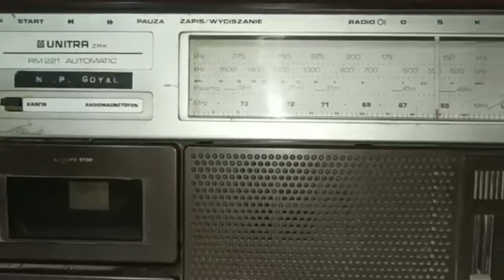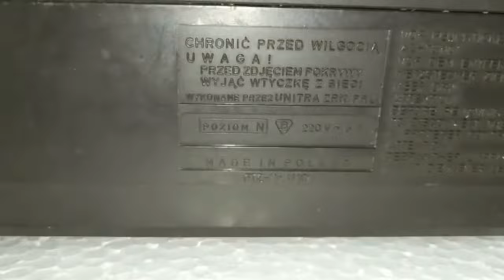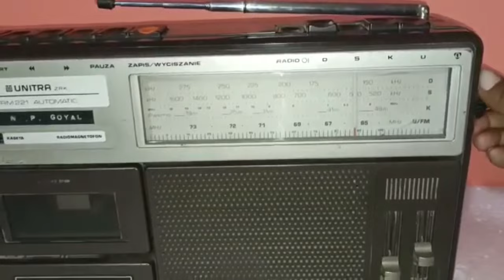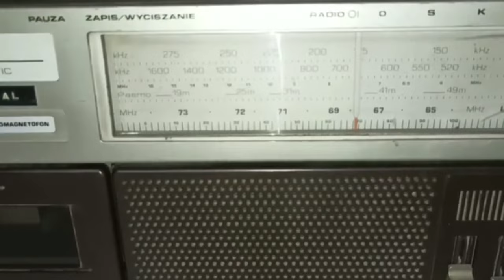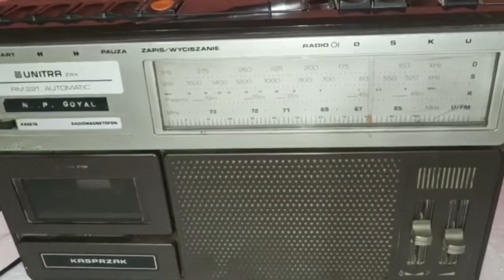Unitra Ka Tep Recordar Aur Radio. Contact Number 8824826351-9667106754